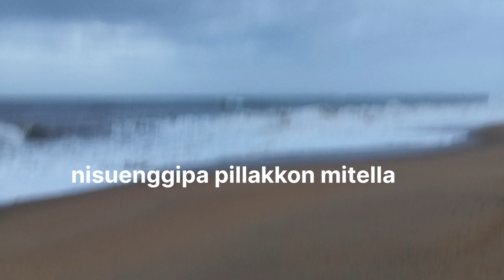Ullal beach ⛱️ Mangalore R Marak vlogs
Ullal beach ⛱️ Mangalore
R Marak vlogs
Ullal beach 🏖️